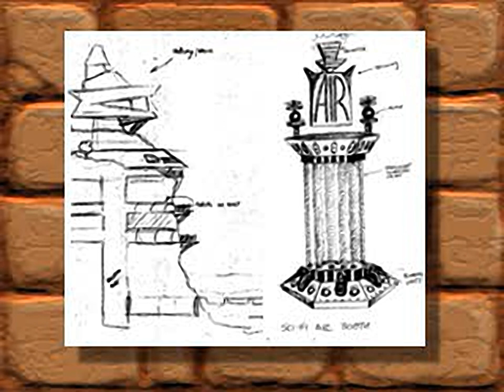Gex - Enter the Gecko - all videos for the Playstation 1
00:00 - 0LOGO.STR
00:07 - CLAK1.STR
00:16 - CLAK2.STR
00:44 - CLAK3.STR
00:55 - CLAK4.STR
01:19 - INTRO.STR
02:28 - OUTRO.STR
03:36 - SCANS.STR